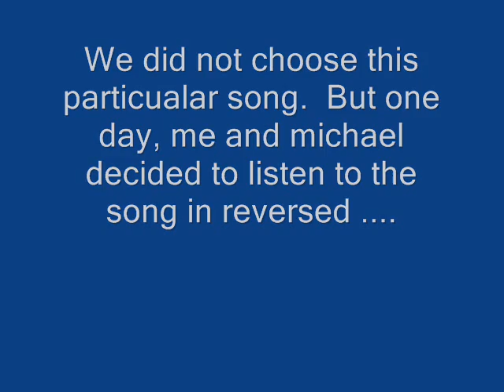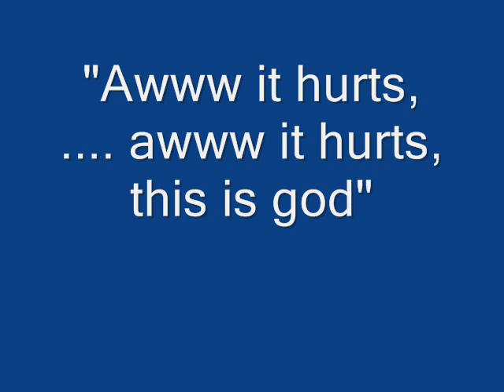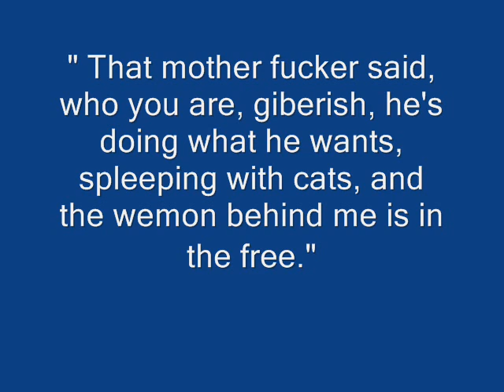Disturbia Subliminal Messages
Me and Micheal choose this song. We found many messages. We have placed the messages on this video. enjoy.